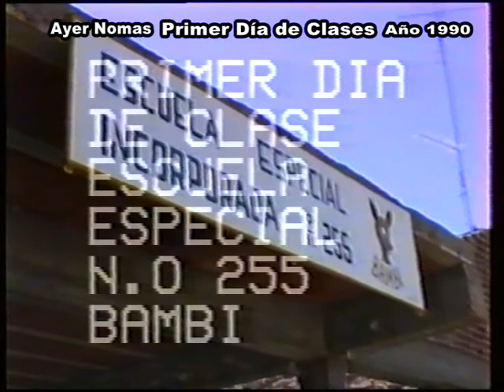Primer Dia de Clases - Año 1990